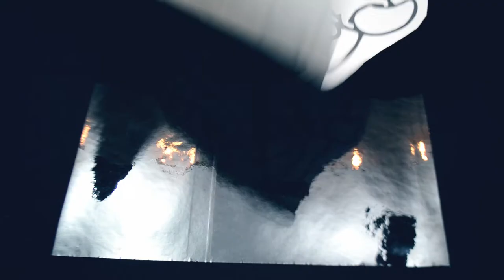DIY PERSONALIZA TU PLAYERA- VINIL TEXTIL - DISNEY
Te dejo el link de descarga para la plantilla que utlice

name: Daniel Amarante